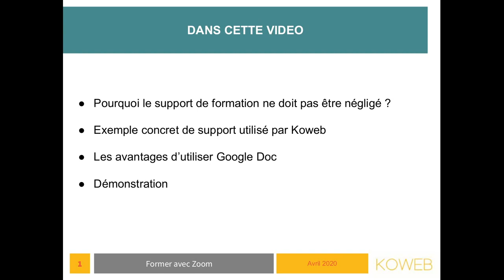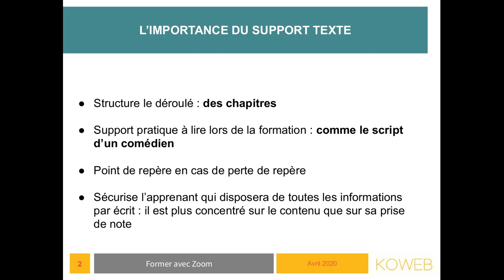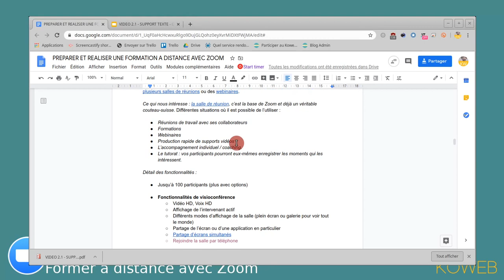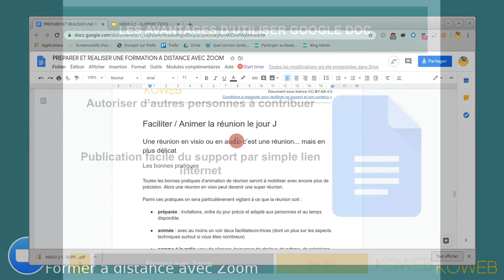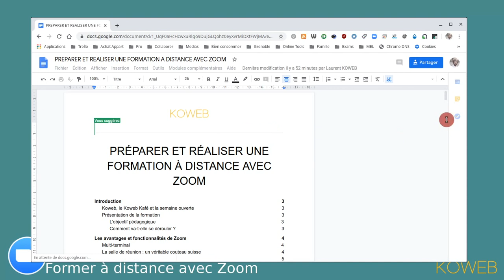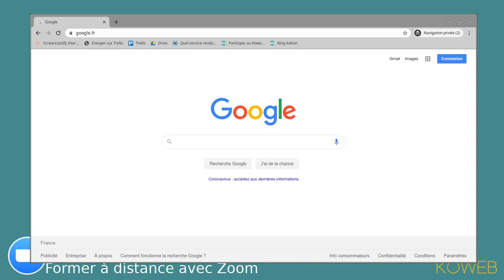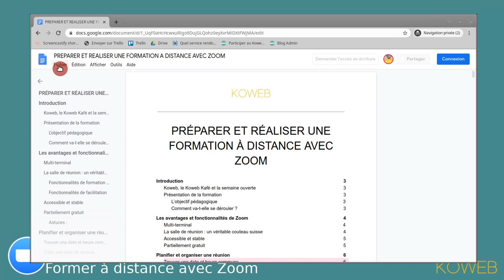Pourquoi utiliser Google Doc comme support de formation texte (v1.1) ?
Le but : découvrir en quoi Google Doc vous aidera de la création à la diffusion de la formation en passant par la réalisation.